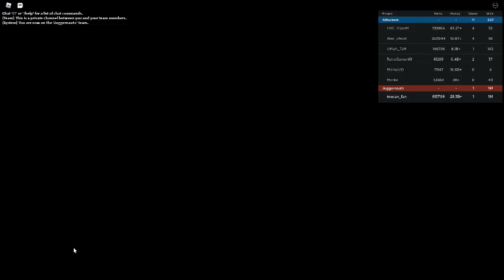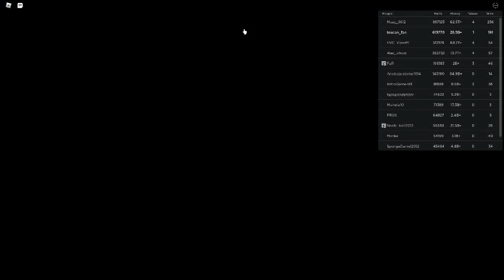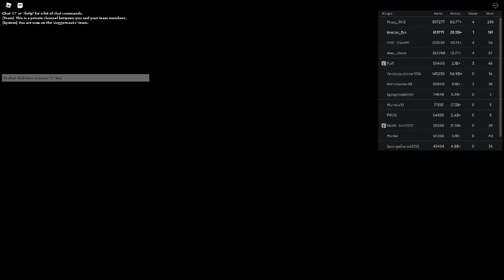Russia Car Crash Compilation 8351